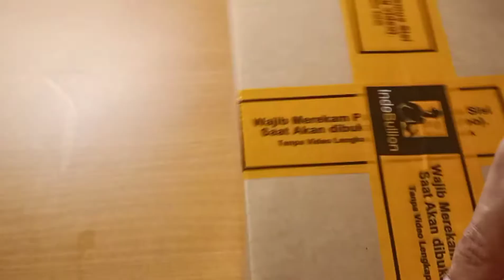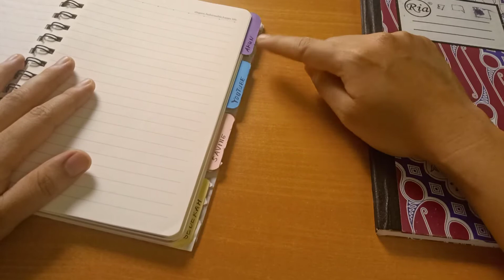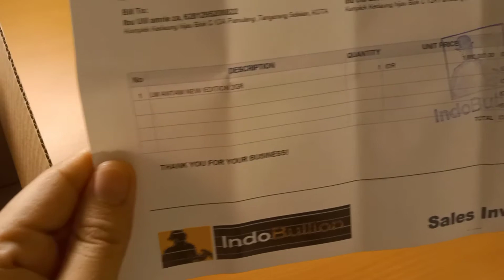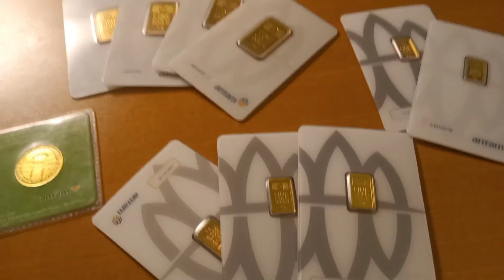HASIL 4 TAHUN NABUNG EMAS | UDAH CUKUP BUAT UMROH !!!!